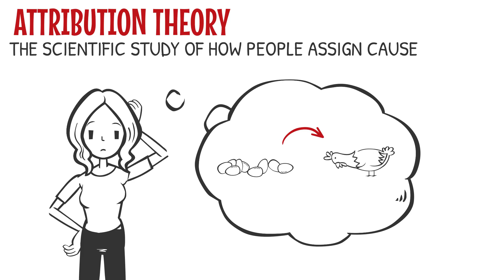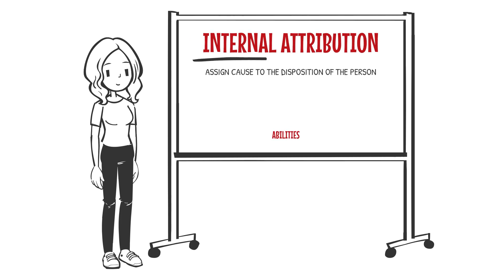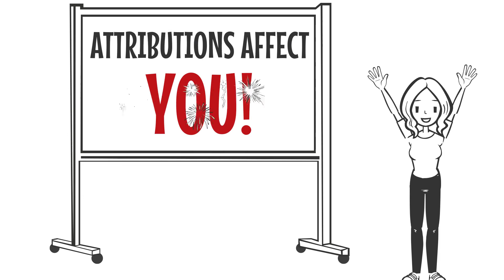Fundamental Attribution Error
An animation explaining the Fundamental Attribution Error of psychology.